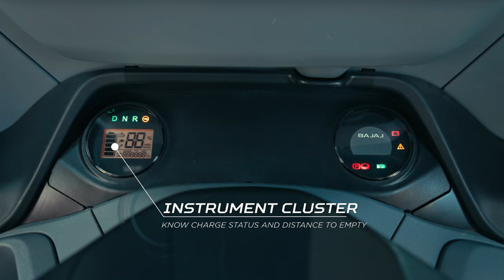Bajaj Maxima Cargo E-Tec – Technology Nayi, Bharosa Wahi | Bajaj Electric three-wheeler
Trusted by millions of Indians for decades, Bajaj has long been the world’s no.1 three-wheeler.
Now with the same expertise, we bring to you an electric revolution with an all-new electric three-wheeler.
Presenting Bajaj Maxima XL Cargo E-Tec. Come, step into an electric future with us.
Technology Nayi, Bharosa Wahi.